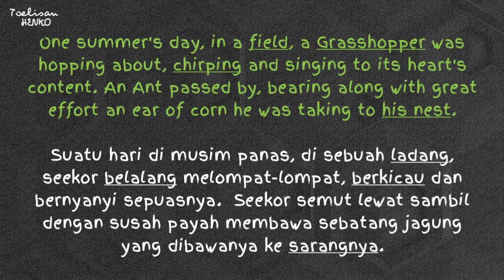Toelisan Henko - The Ant and The Grasshopper | Semut dan Belalang | Episode 10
The Ant and the Grasshopper:

One summer's day, in a field, a Grasshopper was hopping about, chirping and singing to its heart's content.

An Ant passed by, bearing along with great effort an ear of corn he was taking to his nest.

"Why don't you come and chat with me," asked the Grasshopper, "instead of toiling your life away?"

"I am helping to store up food for the winter," said the Ant, "and I recommend you to do the same."

"Why bother about winter?" said the Grasshopper. "We have got plenty of food at present."

Short StoriesBut the Ant went on its way and continued its toil.

When winter came, the Grasshopper found itself dying of hunger, while it saw the ants distributing, every day, corn and grain from the stores they had collected in summer.

Then the Grasshopper knew...

Moral: Work Today And You Can Reap The Benefits Tomorrow!